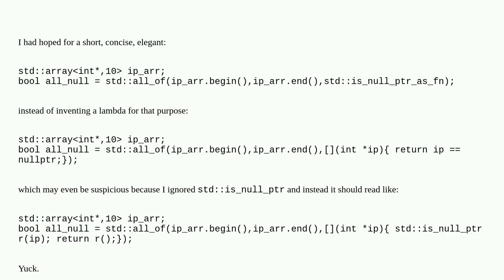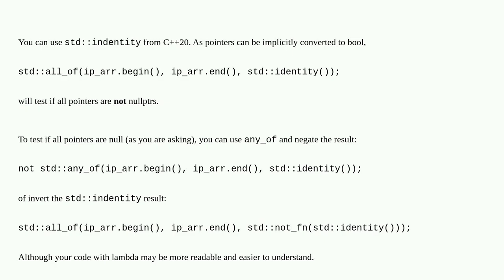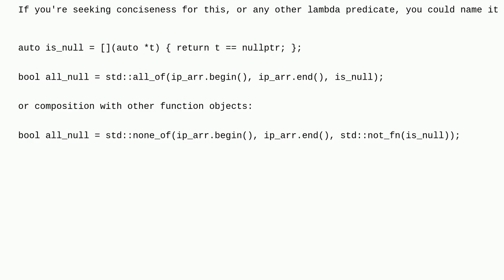Is there a std:: function which is usable as a predicate (similar to std::is_null_ptr)?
A special thanks goes out to the community

  null-pointer c++